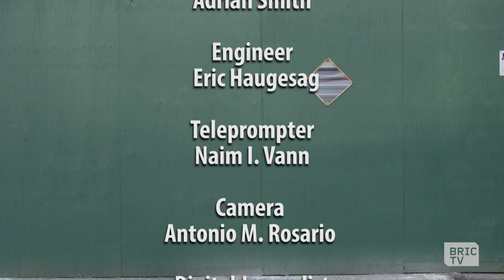Author Fran Lebowitz | 112BK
Author, essayist, culture critic, and New York City icon Fran Lebowitz joins Ashley and 112BK for a lively conversation on topics large and small—like living with kids in New York City, riding the subway, technology, and her prediction that Trump would never win the White House.